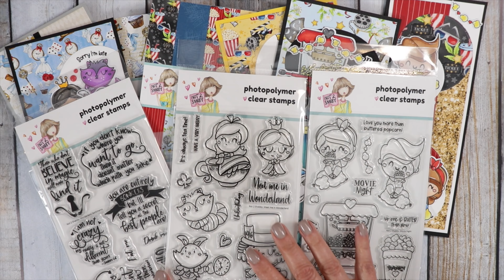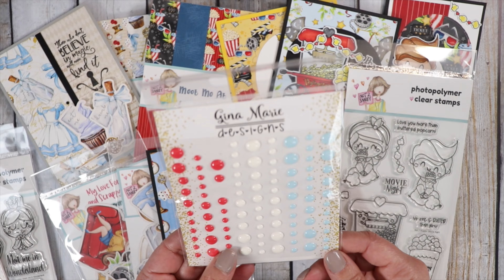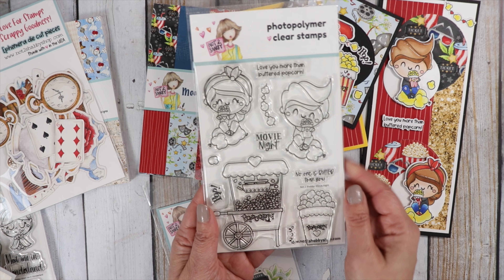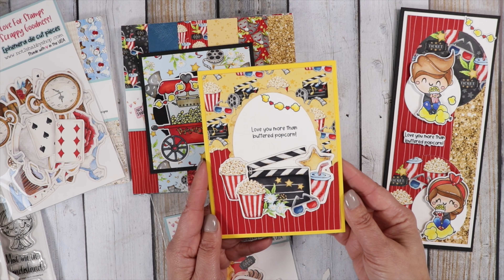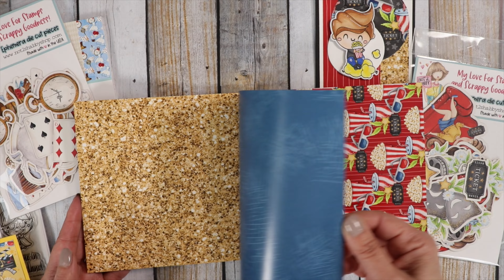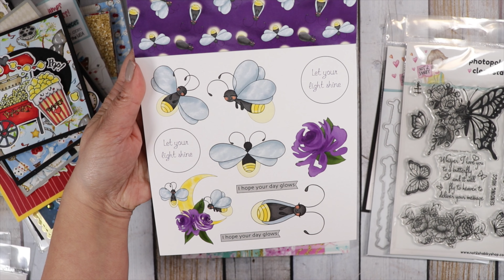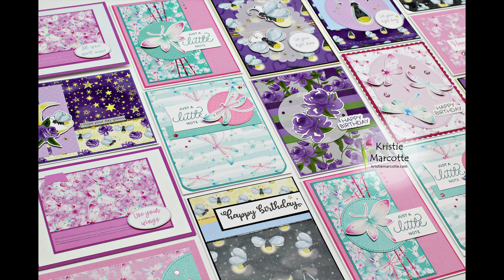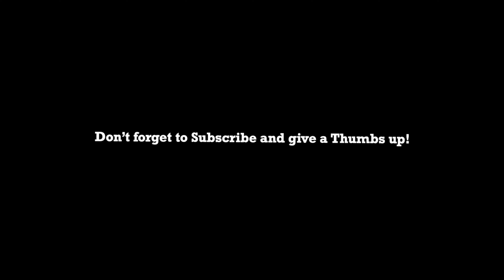N2SMeetMe Hop and Giveaway Release Day!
Hop to each creator by clicking the hashtag N2SMEETME then enter the giveaway
Shop Not 2 Shabby Box of the Month (CHOOSE MONTHLY for your Frequency to join the Club!)

Link to the Not 2 Shabby Section where you can find extra paper and ephemera and coordinating dies